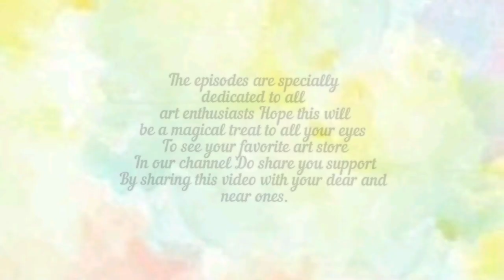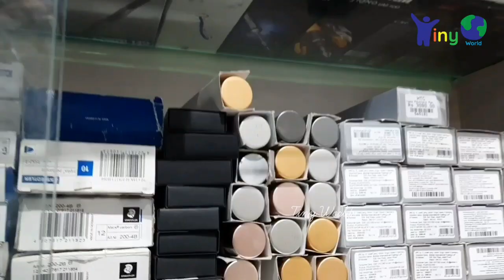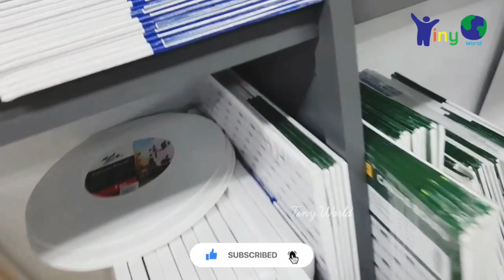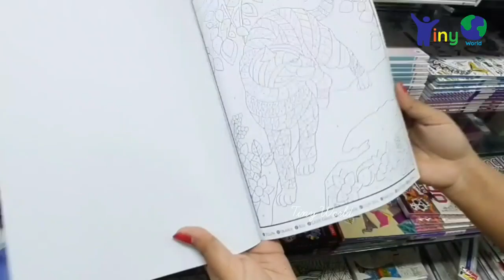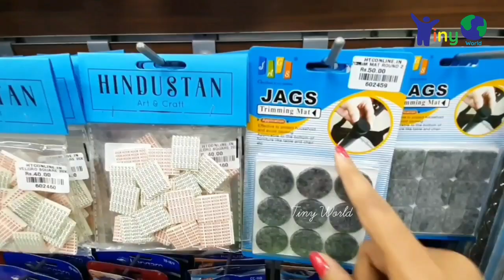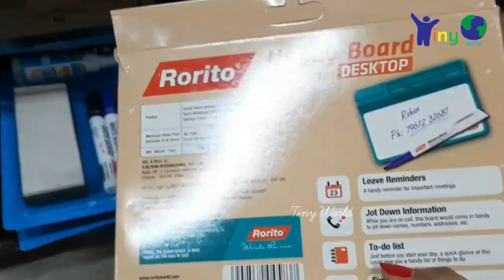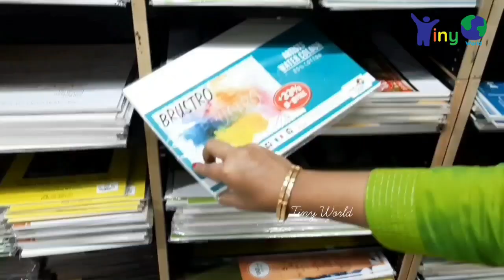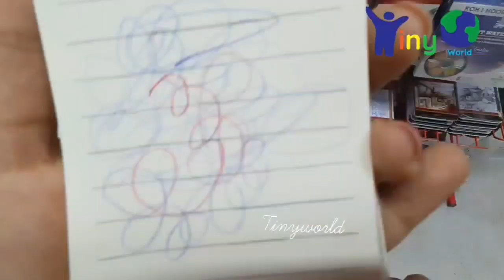Store tour at Hindustan Trading Company Part 2/Exclusive store series/Art shop in chennai art vlog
The episodes are specially dedicated to all art enthusiasts Hope this will
be a magical treat to all your eyes To see your favorite art store In our channel Do share you support By sharing this video with your dear and near ones.
The main purpose of this series Is to exhibit the top art stores in chennai
and unique art supplies to everyone. In this way there will be more ideas on various brands that are available.the content is made for informative
Purpose only to share my personal knowledge with you all
This is done on my own personal interest.

Hindustan Trading Company

LOCATION

IOA Complex, Shop No: 171-172, Justice Pratap Singh Building First floor, 69/35, Royapettah High Rd, Chennai, Tamil Nadu 600014

Art supplies (my collection of art and craft supplies)

Store tour at Hindustan Trading Company Part 2/Exclusive store series/Art shop in chennai
Art supplies haul tamil
Art and craft vlog
Craft store
craft store tour
stationery haul
Art and Craft shopping
Craft material shopping
Craft materials with price
art and craft materials with price
art supplies shopping haul
exclusive art store

art supplies, art supply haul, art and craft, Art store in chennai